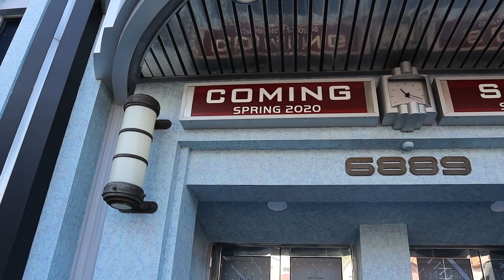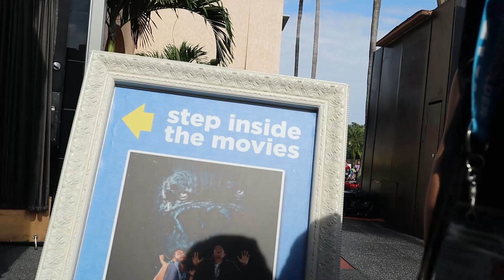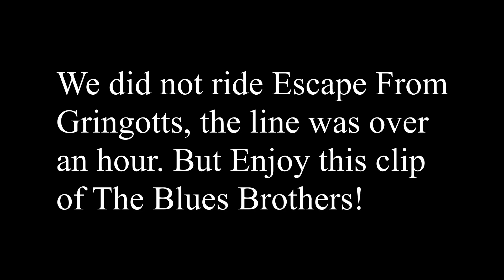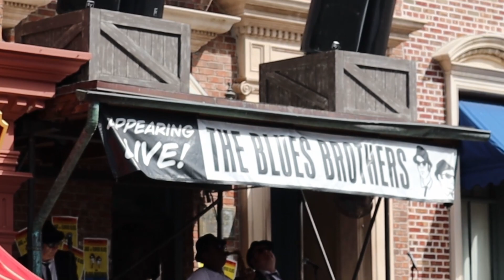Today we finally ride Hagrid’s Magical Creatures Motorbike Adventure!!!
Today we finally ride Hagrid’s Magical Creatures Motorbike Adventure and meet some characters around the park! We also ate a CowFish, the food was amazing but the wait to get food took a long time, out of all the times we've been there this is our first complaint with the restaurant, we will be going there again! We're really happy we have our Universal passes back! We hope you enjoyed!!